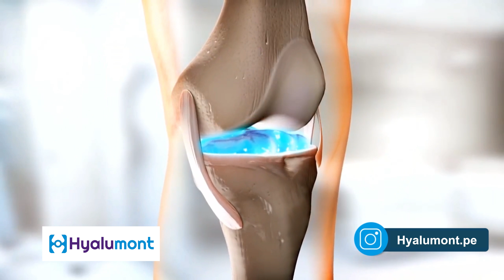Ácido Hialurónico para el Dolor de Rodilla: Todo lo que necesitas saber (Hyalumont)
Gel médico de hialuronato sódico para huesos y articulaciones
Para el tratamiento de la osteoartritis y otras enfermedades ortopédicas
Hialuronato sódico de alto peso molecular
Tratamiento y resultados rápidos
Estéril, antialérgico y libre de pirógenos
No quirúrgico
No reticulado
ÁCIDO HIALURÓNICO AL 2 %
De origen no animal
Condroprotector
Promotor de síntesis de proteoglicanos
y glicosaminoglicanos
Actúa sustituyendo el líquido sinovial
Ayuda  a  proporcionar  un  rápido  alivio  del  dolor  y
mejorar  la  función  articular.  Los  efectos  comienzan  a
notarse transcurridas las primeras 24 horas y los efectos
terapéuticos pueden prolongarse a lo largo de más de
seis meses.

¿Cómentanos que video te gustaria que grabemos?

Un abrazo!